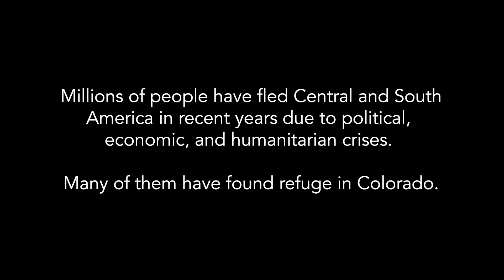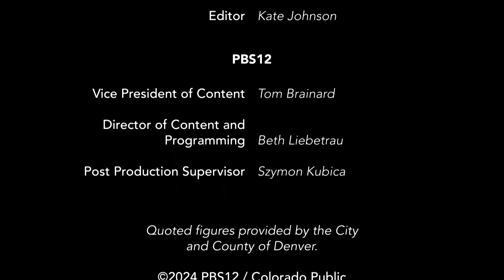Humanize: Newcomers | Episode 6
Hear from Sarah Kurz of Rose Community Foundation who talks about growing up in Denver and how the city is strengthened by diversity. Douglas County Commissioner Abe Laydon expresses a counterpoint to the sanctuary city mindset and Joe Barela, from the Colorado Dept. of Labor and Employment,  talks about creating work opportunities and providing employment services for all living in Colorado.